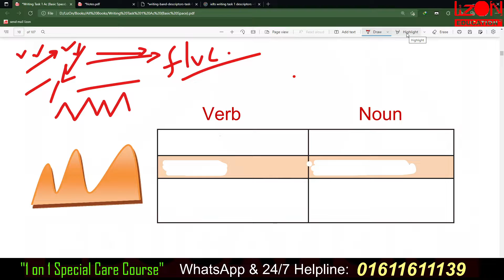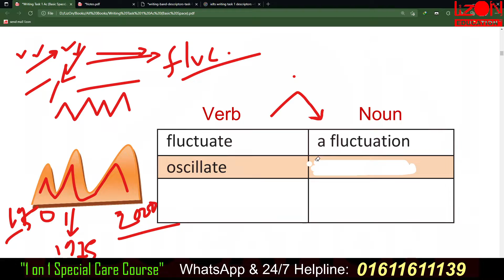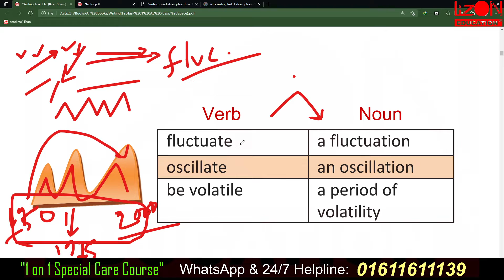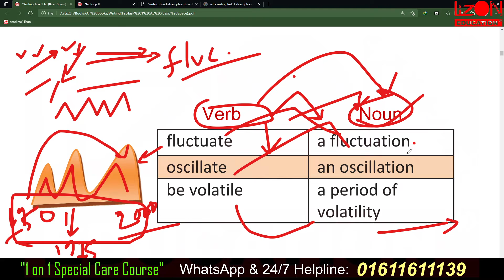All possible synonyms of 'FLUCTUATE' | IELTS Writing Task 1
𝐋𝐢𝐳𝐎𝐧 𝐄𝐃𝐔𝐂𝐀𝐓𝐈𝐎𝐍 provides the solution for the students who are facing a tremendous level of complexity in terms of the International English language.